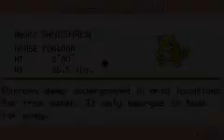Pokemon LeafGreen: Part 9 (Route 9)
In this episode, Doof gets a Nugget from battling all the trainers on the bridge, get a new Pokemon, and start battling at Route 9.